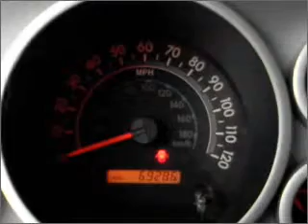2008 Toyota Tundra - McKinney TX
Year: 2008
Make: Toyota
Model: Tundra
Trim: SR5 CrewMax Pickup 4D 5 1/2 ft
Engine: 8 cylinder 5.7 Liter
Transmission:
Color: White
Mileage: 69281
Address:
2200 North Central Expressway